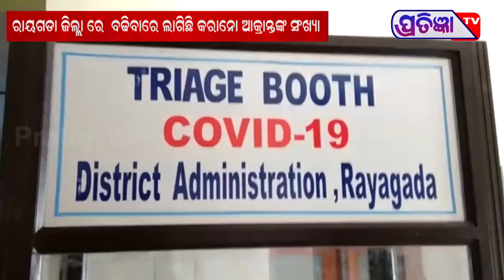ରାୟଗଡା ଜିଲ୍ଲା ରେ ବଢ଼ିବାରେ ଲାଗିଛି କରୋନା ଆକ୍ରାନ୍ତ ଙ୍କ ସଂଖ୍ୟା।